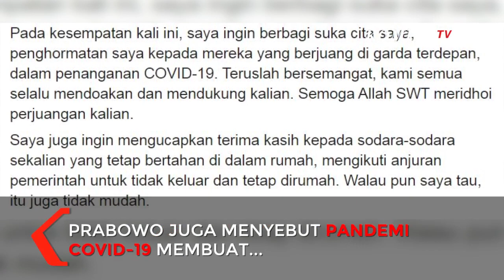Pesan Menhan Prabowo bagi Pejuang Covid-19 di Hari Idul Fitri: Teruslah Bersemangat!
JAKARTA, KOMPAS.TV - Menteri Pertahanan (Menhan) Prabowo Subianto memberikan penghormatan bagi mereka yang masih berjuang melawan pandemi Covid-19 di tengah perayaan Idul Fitri 1441 Hijriah.

\"Pada kesempatan kali ini, saya ingin berbagi suka cita saya, penghormatan saya kepada mereka yang berjuang di garda terdepan, dalam penanganan Covid-19. Teruslah bersemangat, kami semua selalu mendoakan dan mendukung kalian. Semoga Allah SWT meridhoi perjuangan kalian,\" ujar Prabowo dikutip dari akun Facebook-nya, Minggu (24/5/2020).

Prabowo mengatakan, pandemi Covid-19 membuat suasana Lebaran tahun ini terasa berbeda dari tahun sebelumnya. Masyarakat tidak dapat merayakan Lebaran seperti biasa, seperti tidak dapat berziarah hingga berkunjung ke rumah sanak saudara. Hal itu dikarenakan setiap orang harus saling menjaga jarak.

\"Tapi saya berharap, kita tetap menyambut datangnya hari kemenangan ini dengan penuh sukacita. Kita merayakan datangnya hari suci ini dengan penuh rasa khidmat,\" kata Prabowo.